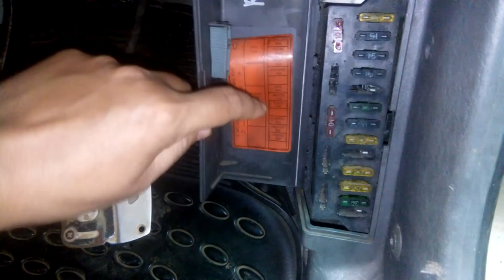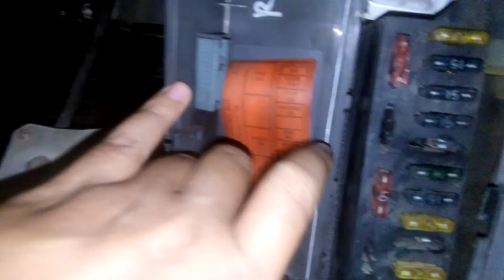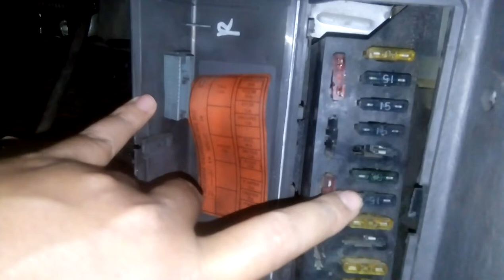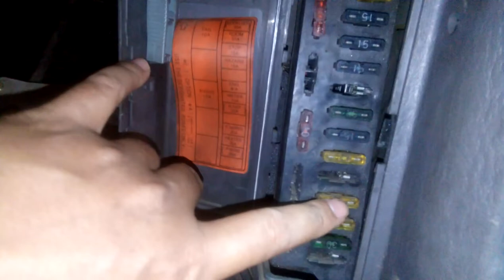sekring Timor || fuse Timor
mengetahui sekring / fuse pada mobil timor

tonton juga video lainya 👇
membersihkan ISC Timor